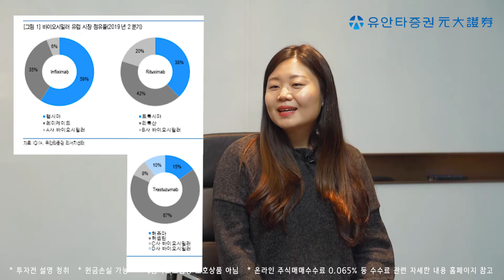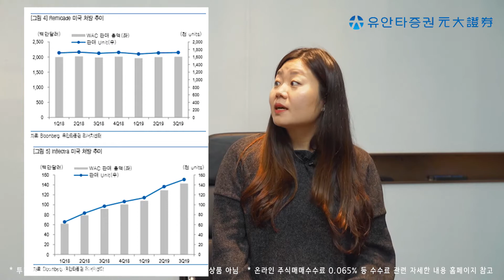1월 유안타 리서치 Monthly 미팅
제약 · 바이오